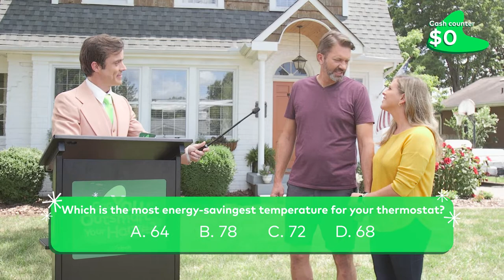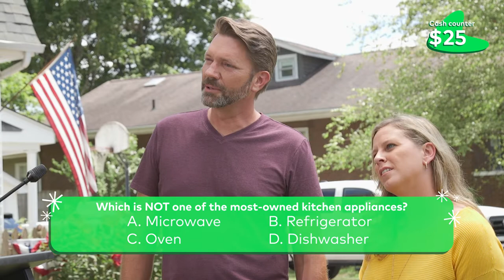Can You Outsmart Your Home? | Cinch Home Services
IT’S BACK! Watch episode 2 of “Can You Outsmart Your Home?”, our off-the-cuff, door-to-door game show, now!